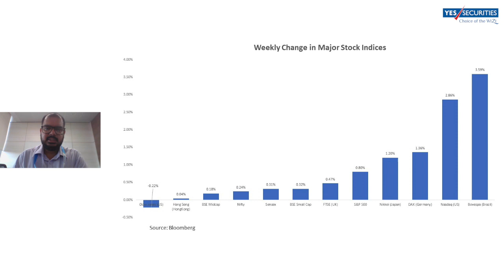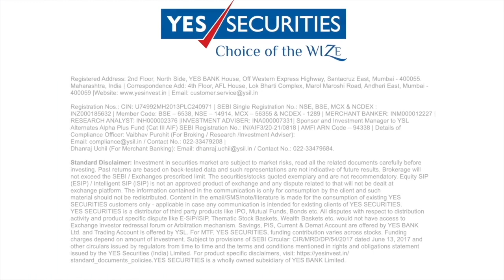Market Wrap-up | August 1st Week | YES SECURITIES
Here's a glance at the market for the First Week of August 2022. Market Wrap-up is a weekly series in which we offer all the latest market and industry news. Keep an eye out for updates.
The week had a lot to offer with FED rate and RBI coming out with policies, a potential US-China conflict over Taiwan and volatile rupee, oil and to some extent markets.
The Indian benchmark index were range bound for the week and closed in positive as of yesterday, as we speak right now the markets post RBI announcement is trading in positive. Internationally, Brazilian stock market closed at the highest comparatively and Dow Jones (US) closed in red. But overall, the markets were range bound waiting for the central banks to give the direction.
Fed hikes interest rates by 0.75 percentage point for second consecutive time to fight inflation and hinted that they will slow down the hikes at some point, this was positively reflected in the market performance. The benchmark overnight borrowing rate is up to a range of 2.25%-2.5%, the moves in June and July represent the most stringent consecutive action taken by Fed.
RBI, today hiked the rates by 50bps which mostly was expected by market, taking the benchmark rate to 5.40%, reversing the entire cuts that were done during COVID times. The focus now is very clear of the central bank, to get inflation under there comfort zone of 4% +- 2%. The monetary policy is furthermore important to gauge the economy and inflation in coming times. As per RBI, the domestic economy has been very resilient with all that has been happening around and has kept is growth projection for 22-23 to 7.2%. The inflation projections look positive and we can expect the inflation to be under RBI’s comfort zone by Q422-23 at 5.8%.
Now basically, we are in a situation where we are aware of what central banks are thinking and what outcomes to expect in near future. This gives a direction to markets and as already seen currently markets round the world are in a range bound phase with slight positive uptick. Having said that there’s of lot uncertainty that markets faces with Oil prices, geo-political tensions and supply chain bottlenecks but we can cheer the fact that we have some certainty coming from central banks.
I had mentioned last time and continue believe that RBI will be at the forefront to efficiently manage the yield curve by taking pro-active steps to battle uncertainty & making sure there is room for long term growth of the economy. We expect the 10-yr G-sec to be in the range of 7.25%-7.40%. We recommend investing in medium-term instruments, with a buy and hold strategy. A bond if held till maturity does not affected by any market movement whatsoever.
Will end with a reminder, that to have a productive long-term investment journey there is no alternative to having right asset allocation and it becomes even more important to have right asset allocation strategy as per one’s risk appetite in times like these.